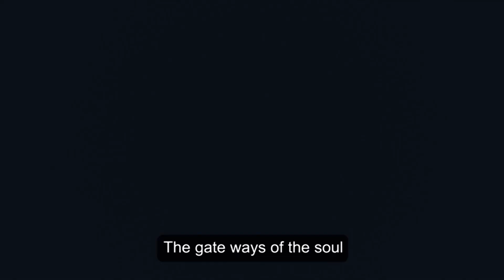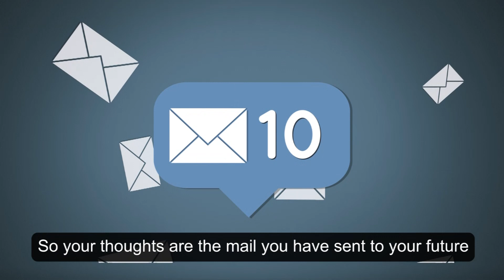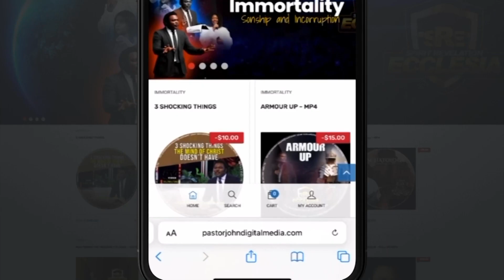How the devil uses the gates of the soul to destroy humanity - Gateways to the 3 fold Man Excerpts